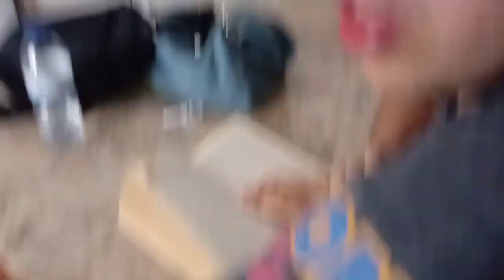Boa Vlog - Portugal 2019 Part 5: Last Days in Cascais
This features the last week or so in Cascais before we headed back up north to resume the next 4 weeks of the holiday.